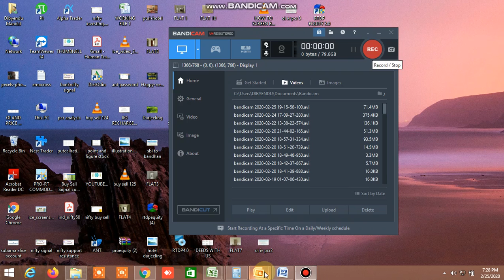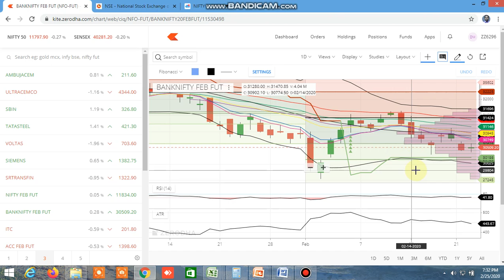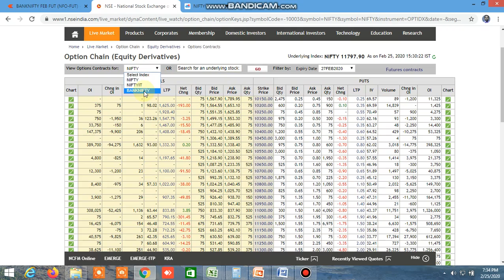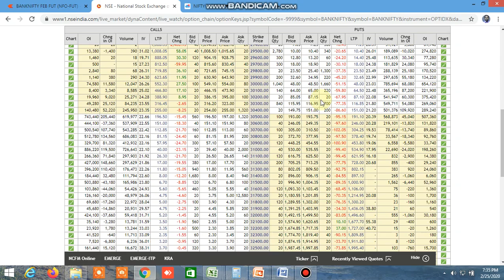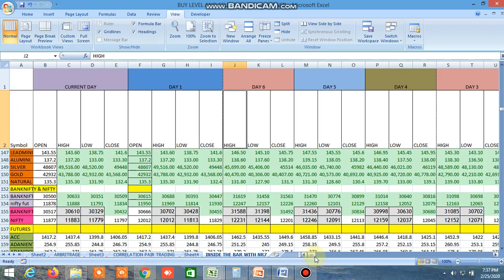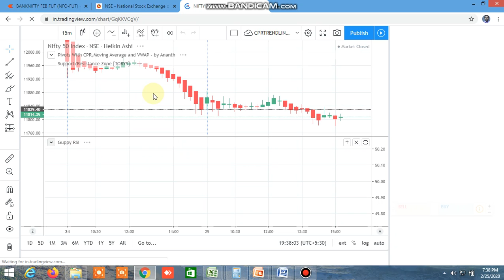NIFTY BANKNIFTY ANALYSIS FOR TOMORROW 26.02.2020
PROBABLE NIFTY BANKNIFTY DIRECTION  FOR TOMORROW 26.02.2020 HAS BEEN PREDICTED.

D57318